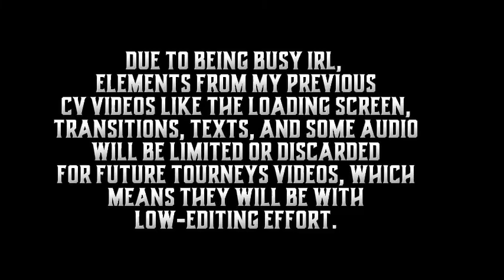[Crossing Void] End of the Void - Eientei | Fortress vs. UGN | nessuno (Group E - W. Semis)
nessuno from UniqueGuildName. This has to be my longest match ever. I have no choice to publish it in low quality and low editing effort. I was just getting funky with some teams.

* Iggy's Theme - JJBA: Hereitage for the Future
* Joseph's Theme - JJBA: Hereitage for the Future
* Alessi's Theme - JJBA: Hereitage for the Future
* Devo's Theme - JJBA: Hereitage for the Future
* Chaka's Theme - JJBA: Hereitage for the Future